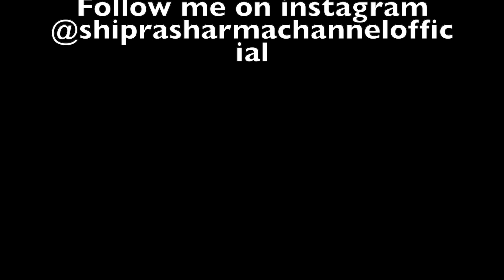Easy Dance Steps for Teri Baaton Se song | Shipra's Dance Class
Easy and Basic Dance steps for the song Teri Baton Se Lagta Nahi by Adiya Yadav

Teri Baaton Se Lagta Nahi Song Lyrics

Teri baaton se lagta nahi
Kya mohabbat tu karta nahi
Tere aankhon main dikhta nahi
ya mohabbat tu karta nahi

mera ishq awara ho gaya awara hi sahi
Mere ishq deewana kar gaya deewana hi sahi
tere pyar main ranjha ban gaya vo ranjha hi sahi
har baat main kaise kho gaya begana hi sahi

kya kahoon kya likhun bat
dil ki ho baya
tere sang main chaloon hanji itni si dua..

meri har baaton main dil ki
fariyadon main .

Also write a comment in the given below section.